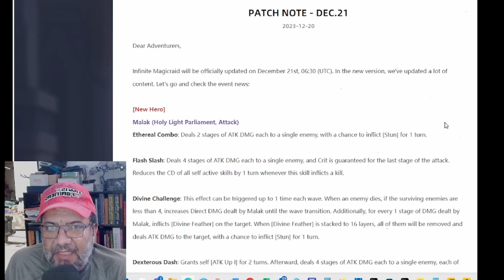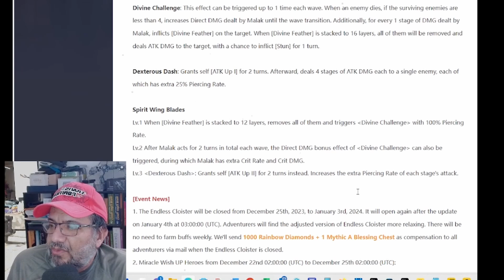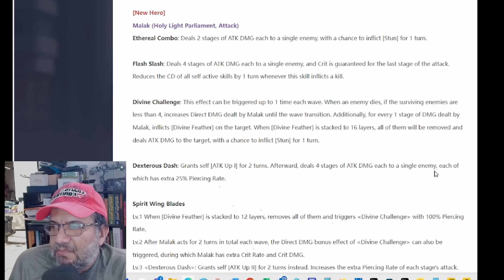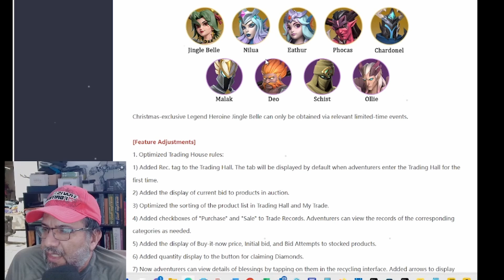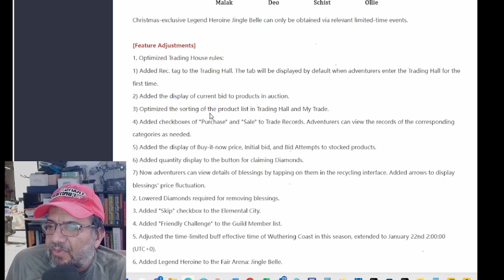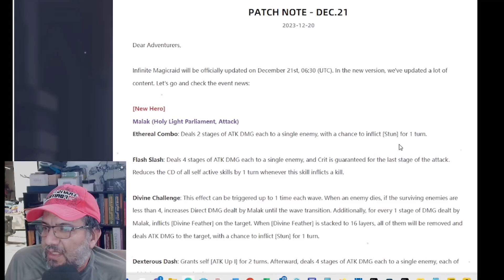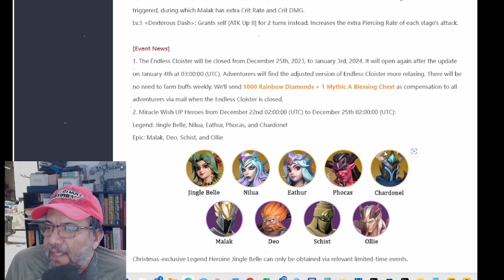IMR Notas Update El Nuevo Claustro Sin Fin ??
Agradecimiento a Nuestros Miebros (Thyrael, Nesi, Airon Phoenix, Auron 10, RD Zoro, Saul Velazquez, Early Arce, Jonhatan Franco, Robert Games)

 / gameoverlabs